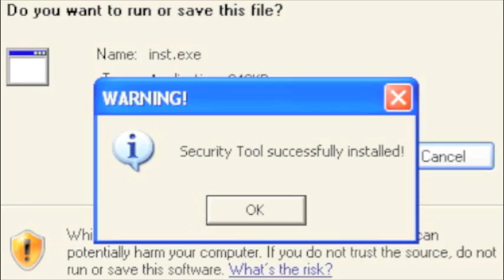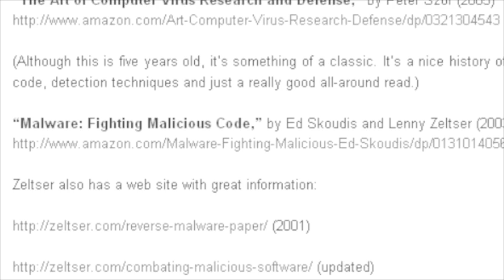GFI Sunbelt Software Malware Minute 10_25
This is the weekly GFI Sunbelt Software Malware Minute: how to stay safe on the Internet.

Topics this week:Chile mine rescue story SEO poisoning, Twitter phishing, U.S.government advisories on money mule recruitment and bank-account takeovers and best books for malcode analysis and reverse engineering.